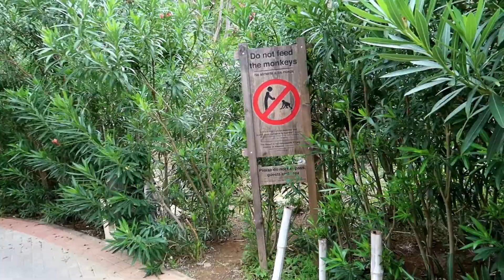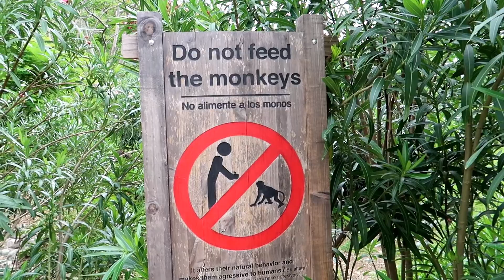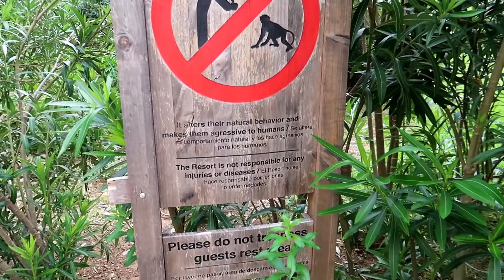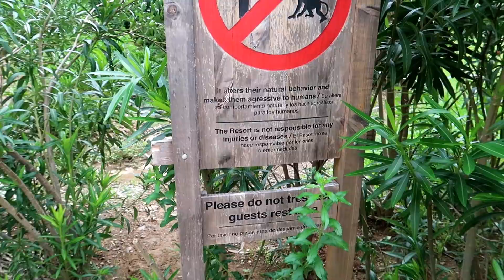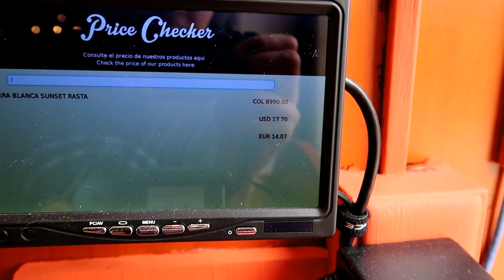Dlaczego Piwo w Costa Rica Jest Lepsze Od Tego w USA?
Drugi dzień w Costa Rica. Jak wygląda hotel, jak smakuje piwo i dlaczego nie można dokarmiać małp?